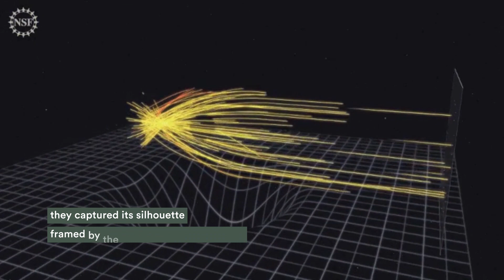Event Horizon Telescope Collaboration: 2020 Breakthrough Prize in Fundamental Physics Winner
The 2020 Breakthrough Prize in Fundamental Physics goes to the Event Horizon Telescope Collaboration. The prize recognizes the team's extraordinary achievement in producing the first photograph of the “shadow" of a black hole. The experiment involved hundreds of collaborators across 8 telescopes, 60 institutions and 20 countries.